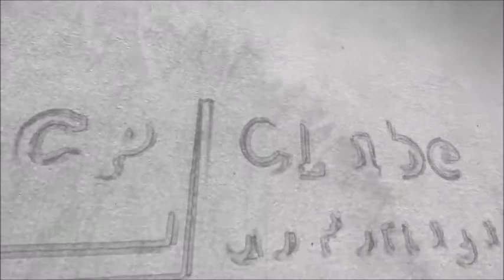Ceita x Seita - entenda a diferença em menos de 1 minuto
No vídeo, explico a diferença entre 'seita' e 'ceita'.

Bom dia, boa tarde boa noite! Aqui é o Pedro Valadares do Clube Português. E hoje  vou falar sobre a diferença entre seita com o 's' e ceita com 'c'.

Ceita com  'c' era um montante que você tinha que pagar pra não servir na praça de Celta. Já seita com 's' é sinônimo de facção. Então, você pode falar: "Há uma grande polêmica que envolve a disputa entre seitas e religiões".

É isso, pessoal! Espero que vocês tenham gostado. Se gostaram, clique aqui no 'jóinha'. Não esqueçam de clicar no sininho para receber a notificação dos próximos vídeos. Um grande abraço e até a próxima!